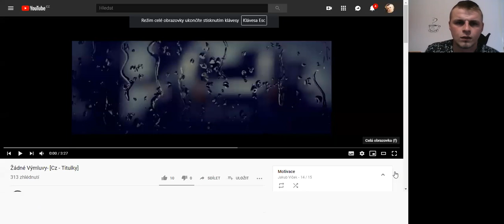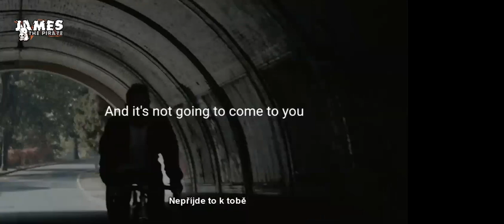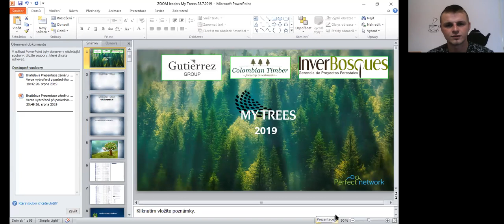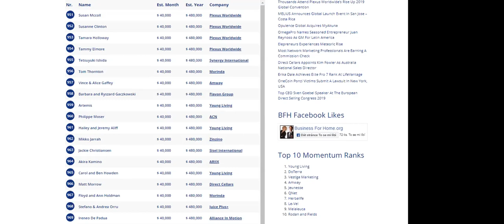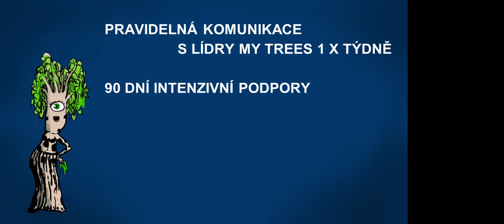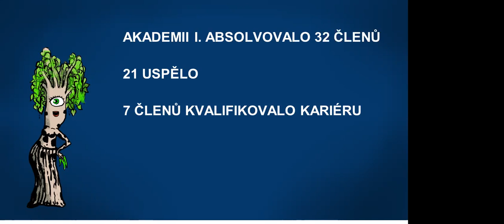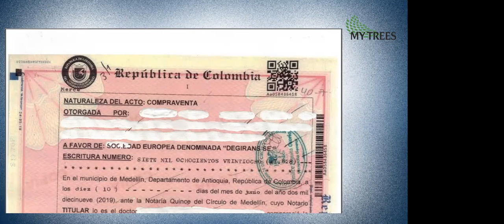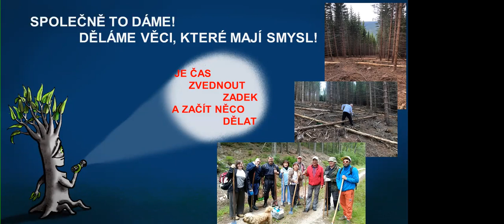MY TREES AKADEMIE II Zoom2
Záznam Akademie 2 s Jaroslavem Pilným